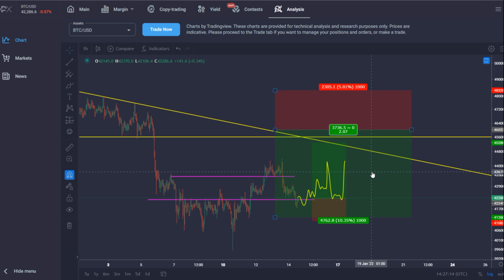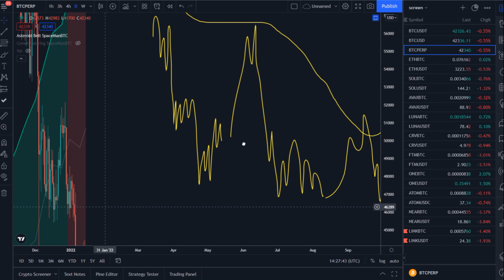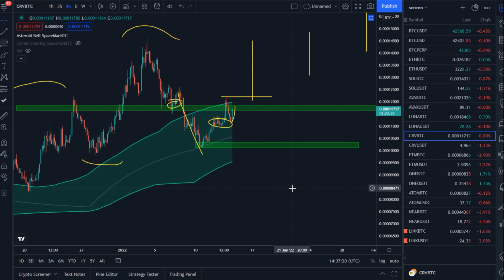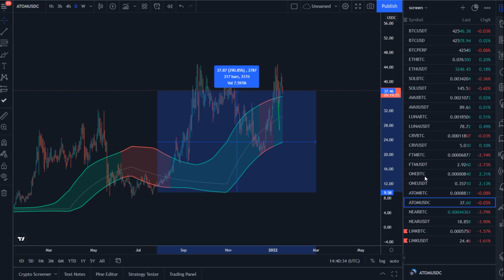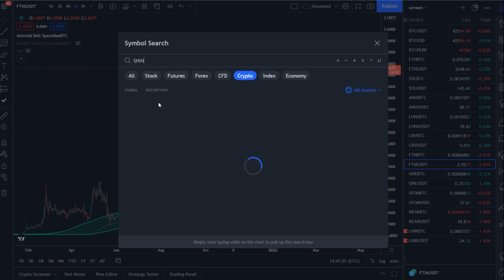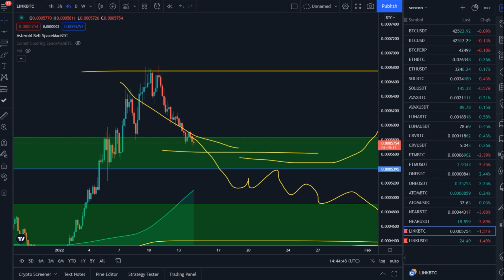BITCOIN SOL AVAX - JE SUIS LONG